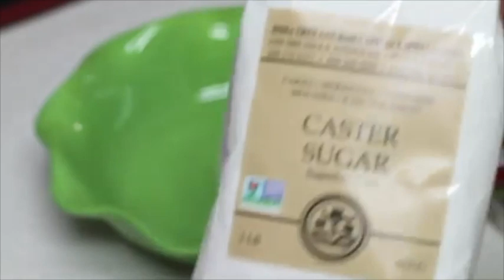Flores cristalizadas con azúcar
En este video aprenderas  a como cristalizar flores comestibles y usarlas en repostería.

Flexible Tripod

Meringue Powder

Confectioners Sugar

Dark chocolate

Baking sheets